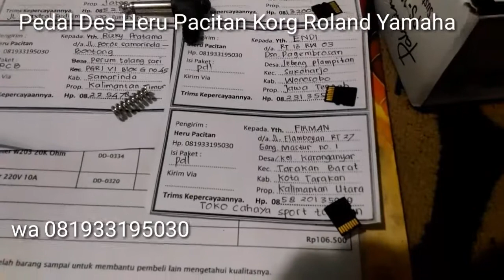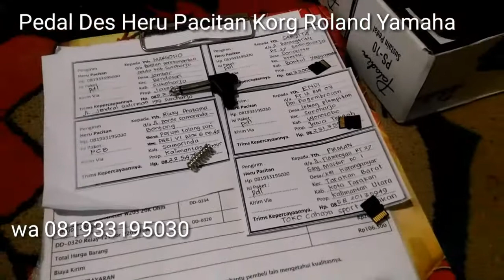Pedal des heru pacitan ada volumenya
Modifikasi pedal sustain menjadi pedal des.